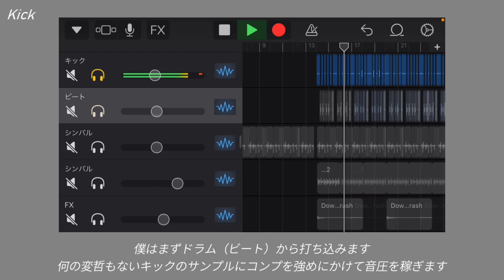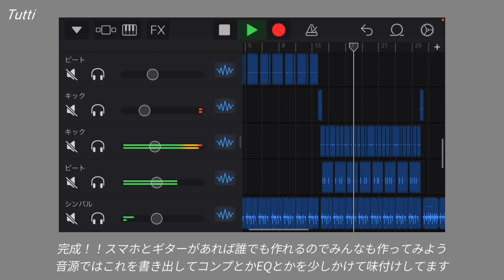【解説】「トロンプルイユ」イントロのつくり方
Twitterに上げた解説動画です